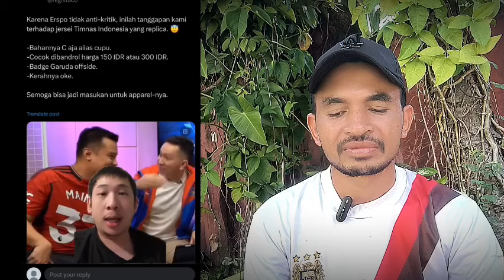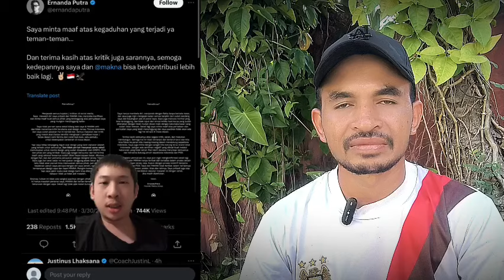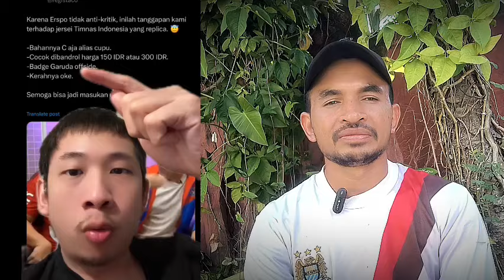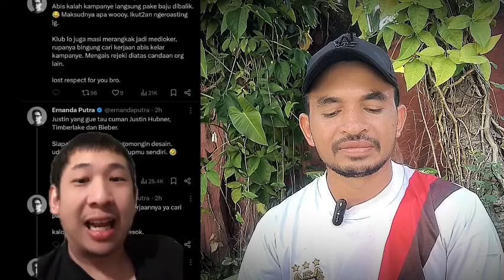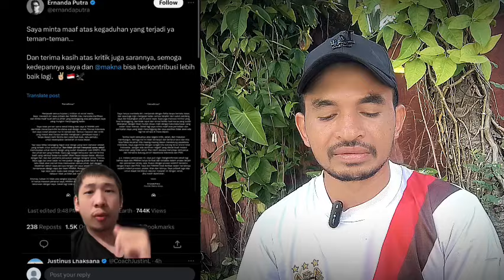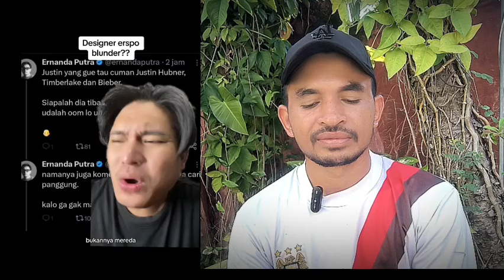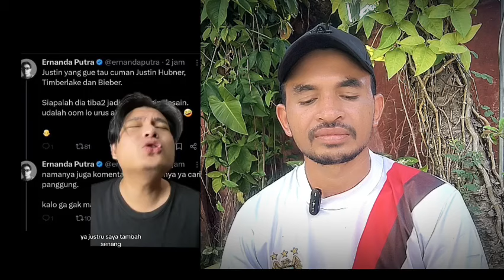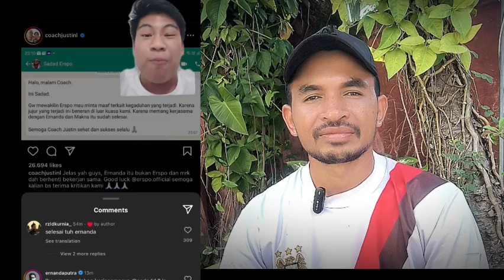Heboh, Netizen Indonesia Mengecam Designer Jersey Timnas Indonesia